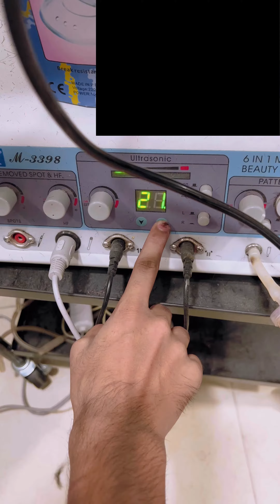how to do facial for men…….